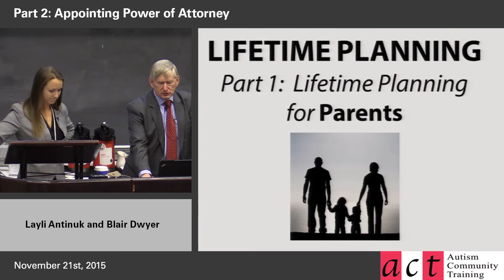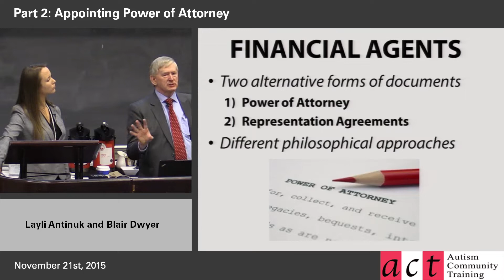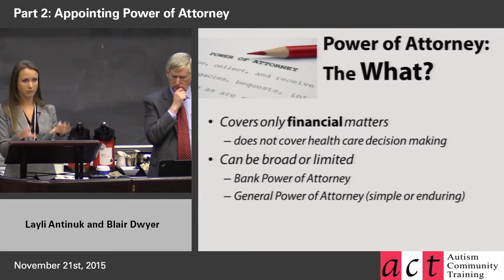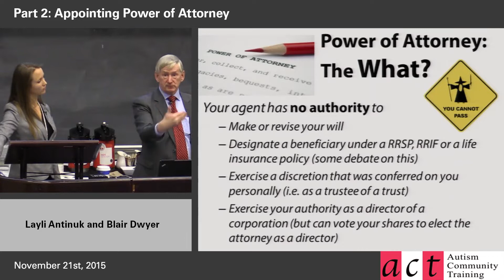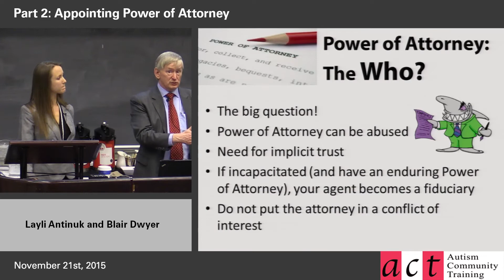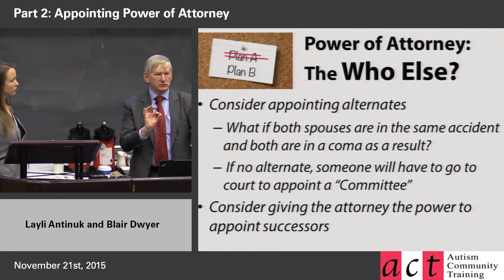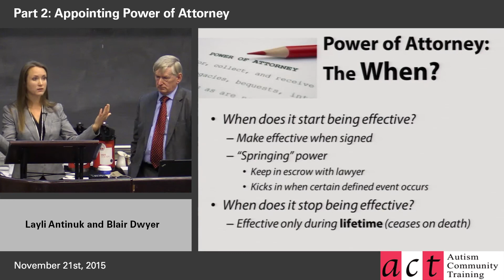Taking Control of the Future Part 2 - Appointing Power of Attorney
ACT is committed to providing up-to-date, evidence-informed information, resources, and training. We appreciate that research and understanding of diverse needs, including preferred language, is continually evolving. Please be aware of the video recording dates and visit actcommunity.ca/education/videos to view our most current video resources. Consider donating to ACT